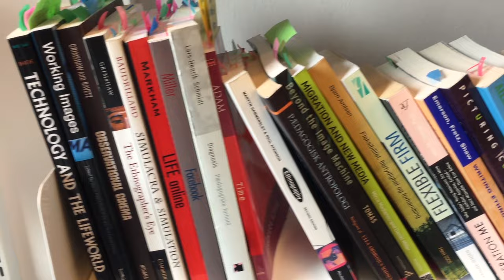Mød Katrin Tiidenberg til Forskningens Døgn den 27. april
Til Forskningens Døgn 2017 den 27. april i Stakladen kan du møde post doc Katrin Tiidenberg, der forsker i fænomenet selfies. I videoen kan du høre Katrin fortælle om sin forskning og hvad du kan forvente af hendes foredrag.